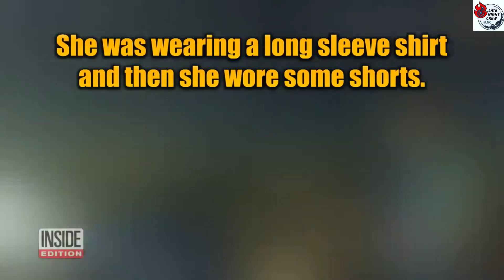Woman Goes To Have A Beer, But Forgets THIS In The Car!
A Florida woman goes into a bar late one night for a beer, but what she left in the car RUINED her LIFE!